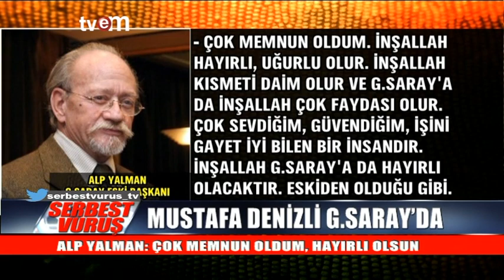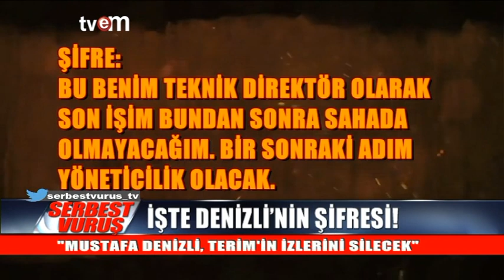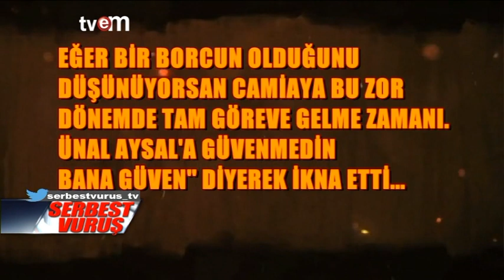Serbest Vuruş 23.11.2015 Tvem